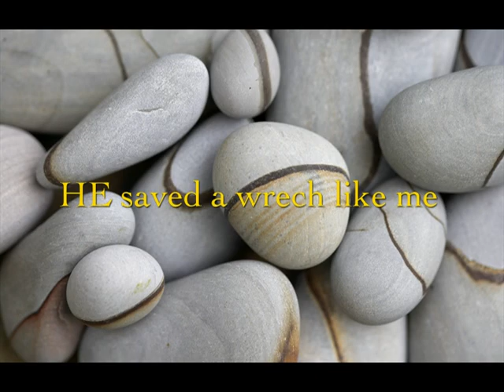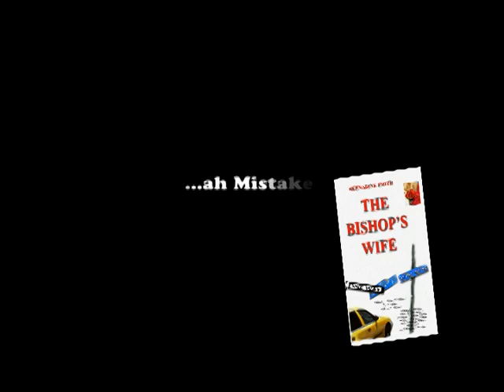FOR SUCH A TIME AS THIS...JESUS SAVES/THE BISHOP'S WIFE BOOK TRAILER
Currently I am preparing my personal tracks to be given out free to those of you who request them.
personal testimony as to how Jesus saved you... 500 words or less and include an attachment of a photo of yourself. If I like your testimony I will creat a track of it also to be included in the packs that I will be sending out to those who would like to have them for their street team... or themselves to use as a tool to get the word out...that Jesus truly does save. He saved a wretch like me. My email address is... . And don't forget to check out my blog as well... ...and don't forget about my book, THE BISHOP'S WIFE by bernadine smith...it is on sale all over the internet...also ...God bless.